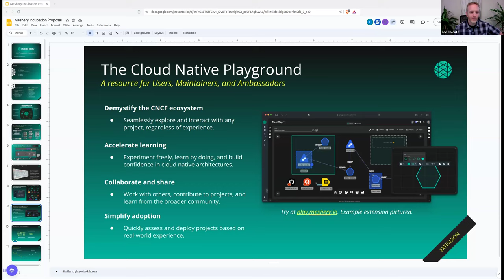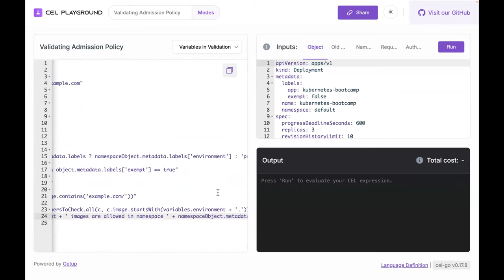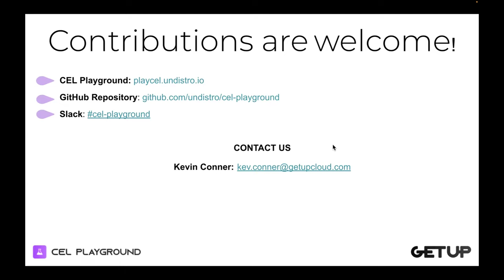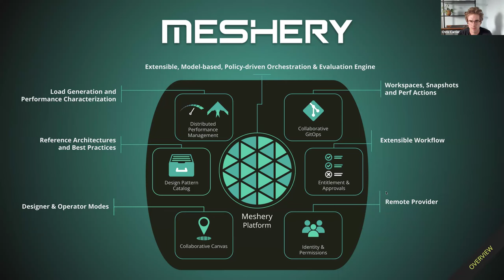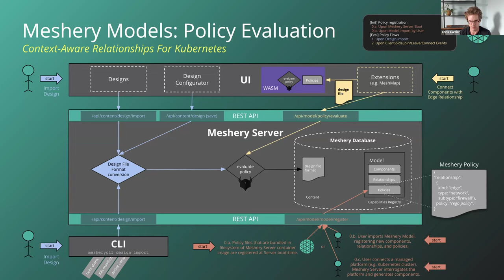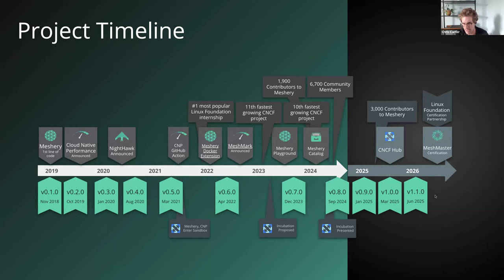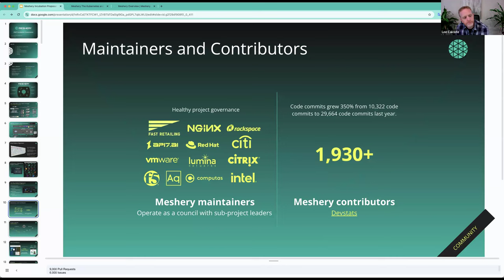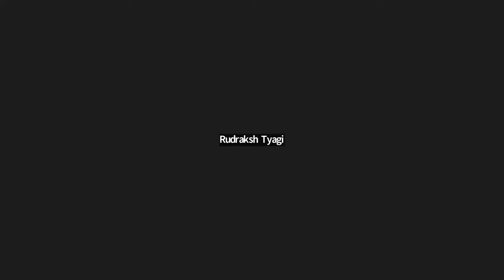CNCF TAG Runtime 2024-08-15 (CEL Playground & Meshery)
CEL Playground Sandbox
Meshery Incubation